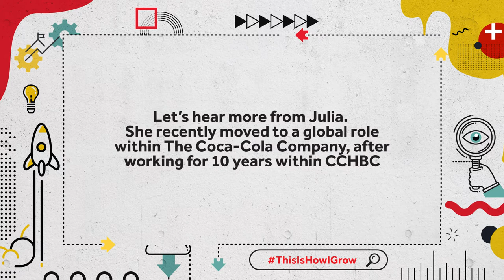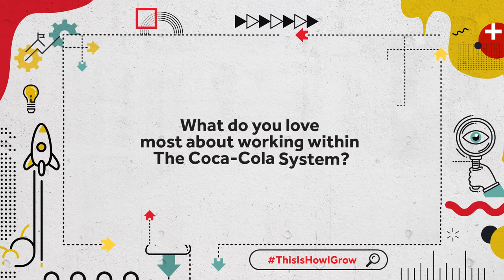Developing within The Coca-Cola System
One of the advantages of working in a global system with our partners from The Coca-Cola Company is that career opportunities for our people become exponential! Meet Julia who shares what her move to a global role at The Coca-Cola company brought her.